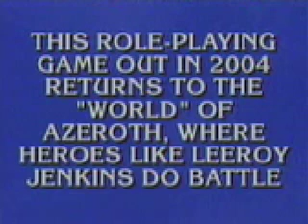Today 12-29-09 (shoes)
Arjun is tired and washes shoes.